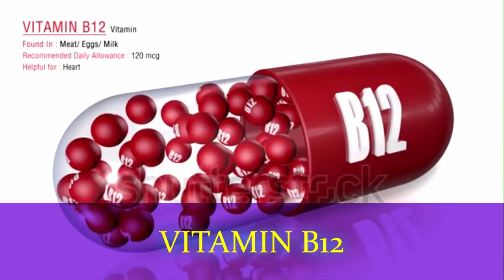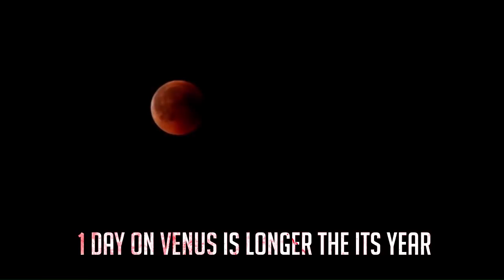National science day 2020 | scientific facts | ohh da chikon | new kokborok video 2020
Hello friend, this video specially for national science day. today is National science so, i am bring a new scientific facts video for you all guys. there are very interesting and  unbelievable scientific fact.

i hope you will enjoy and got knowledge through this video . thank you.

1.kokborok video 2020
2.new kokborok video
3.ohh da chikon
4.National science day
5.scientific fact
6.reang video 2020
7. new reang video
8.kau bru ne video
9.scientific and educational video
10.National science science day special.
11.kokborok lattest video 2020